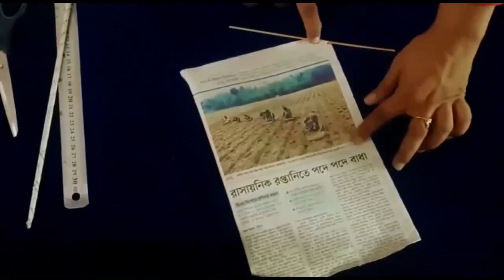Beautiful and Easy Paper Wall Hanging || Paper Craft || Handmade Paper Wall Hanging